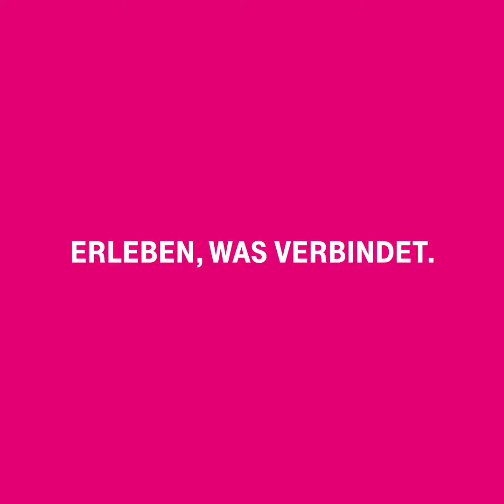Tim Höttges Telekom ist weiterhin auf Kurs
Telekom stellt sich dem Wettbewerb und Veränderungen.Tim Höttges fasst den Bericht zu den Finanzzahlen zum 2 Quartal 2019 kurz zusammen.